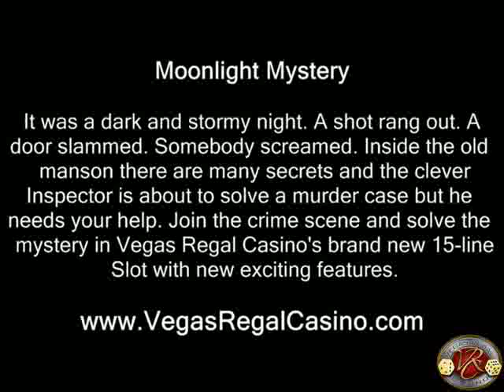Moonlight Mystery | Video Slots | Online Slots | Vegas Regal Casino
Moonlight Mystery it was a dark and stormy night. A shot rang out. A door slammed. Somebody screamed. Inside the old manson there are many secrets and the clever Inspector is about to solve a murder case but he needs your help. Join the crime scene and solve the mystery in Vegas Regal Casino's brand new 15-line Slot with new exciting features.